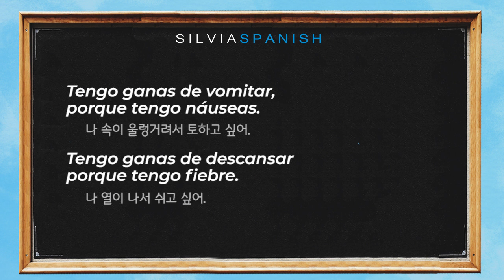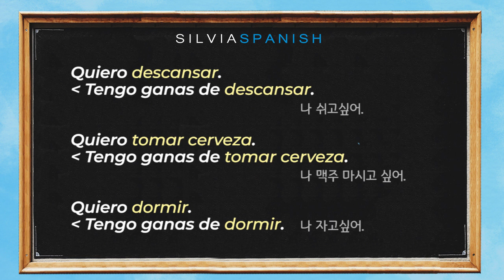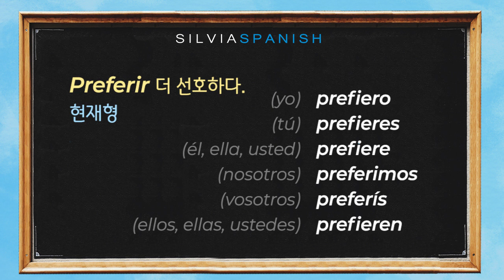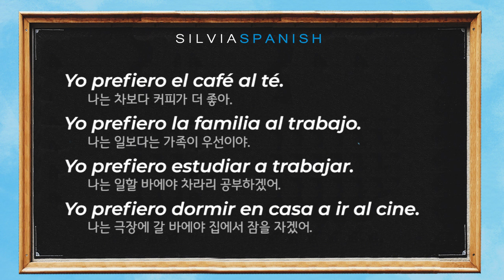[실비아의 스페인어 멘토링] 원어민 음성 M1 Ep. 38-39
[오프라인 학원 오시는길 _ Dirección de la academia]
➡️서울특별시 강남구 대치동 삼성로84길 28 5층